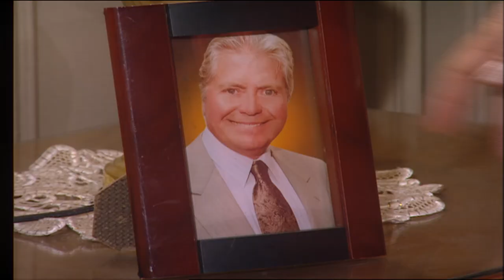مسلسل يا ورد مين يشتريك ـ الحلقه |20| سميره احمد و حسين فهمي و مي عز الدين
تدور أحداث المسلسل حول امرأه تشغل منصب وزيرة المالية ومتزوجة من اكبر محامين البلد وهى شخصية تتميز بالجدية وبسبب ذلك تتكون لها أعداء يحاولون القضاء عليها وبالفعل يتم خروجها من الوزارة وبعد فترة تكتشف ان زوجها متزوج عليها
ﺇﺧﺮاﺝ: رباب حسين (مخرج )
ﺗﺄﻟﻴﻒ: مجدي صابر (قصة وسيناريو وحوار)
طاقم العمل: سميرة أحمد  حسين فهمي  ليلى طاهر  مي عز الدين  تامر هجرس  أحمد شاكر عبداللطيف